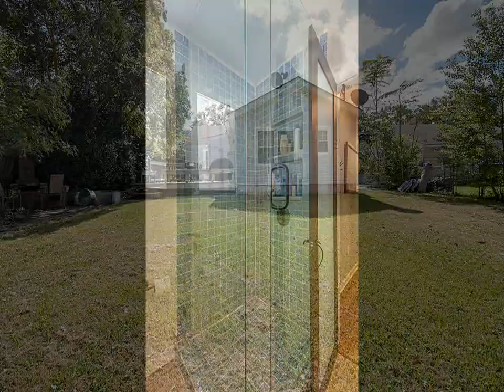1234 Maxwell St North Charleston, SC 29405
Carolina Elite Real Estate
1081 E Montague Ave
North Charleston
SC, 29405
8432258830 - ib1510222